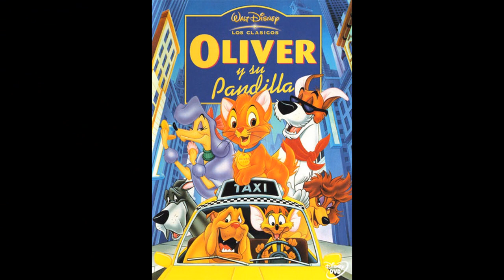Review/Crítica "Oliver y su pandilla" (1988)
Review de Oliver y su pandilla, otra de las menores de Disney pero una gran película y muy entretenida... ¡Deja tu 👍🏻 y dale a la 🔔 para que YouTube te notifique SIEMPRE que suba contenido!